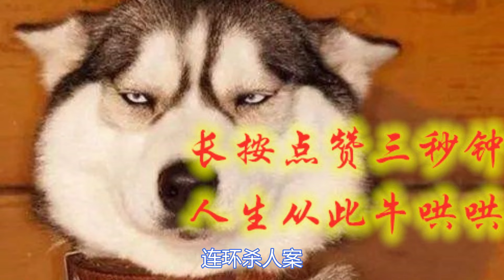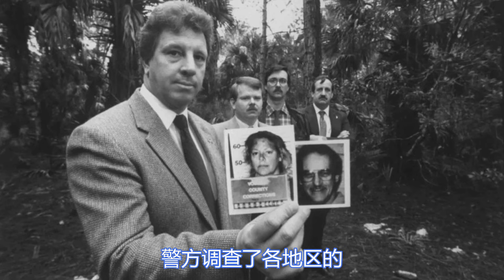童年的悲惨让她开始憎恨男人，7名男性被她所害，身世的公开却引起舆论所犯罪行也被翻拍成电影【元宝撸奇案】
童年 悲惨 憎恨 舆论 电影 我们强调了视频内容的合规性，同时也保证了内容的新闻价值。